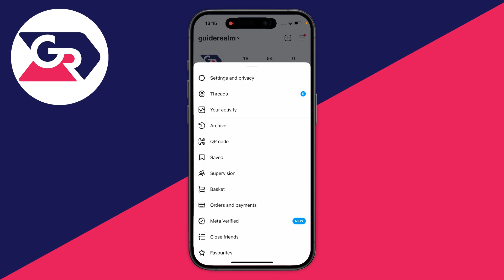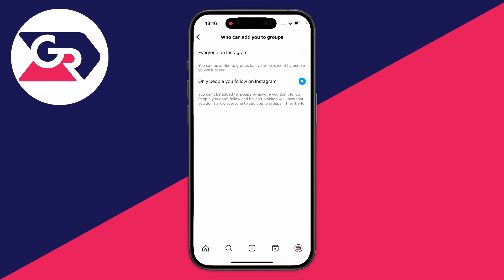How To Stop Being Added To Instagram Groups - Full Guide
Learn how to stop being added to instagram groups in this video.

GuideRealm